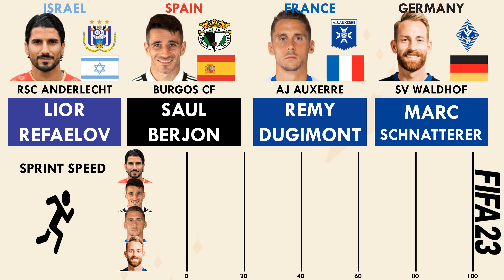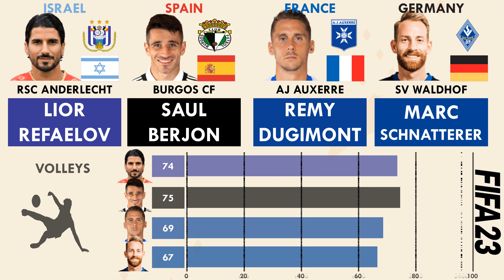Top 4 Left Midfielders aged 36 - Refaelov vs Berjon vs Dugimont vs Schnatterer (FIFA23 Comparison)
So here we have a comparison of the Top 4 Left Midfielders aged 36 years in FIFA 23.

 It is Lior Refaelov vs Saul Berjon vs Remy Dugimont vs Marc Schnatterer from Rsc Anderlecht,Burgos Cf,Aj Auxerre and Sv Waldhof respectively.

 Who would you like to have in your FIFA 23 team to fill in the Left Midfielder position.

Lior Refaelov#Saul Berjon#Remy Dugimont#Marc Schnatterer#FIFA23